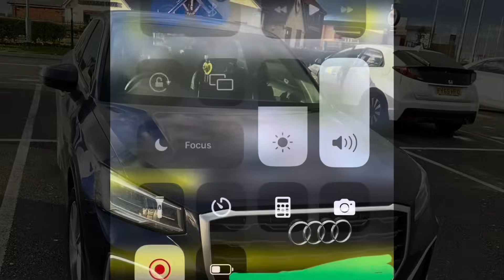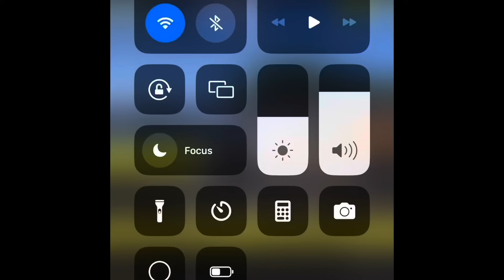OMG 😱 MURDA ‼️BAWDACAT OBEAH MAN WUL DOWN SHAWN B@R ‼️ST THOMAS OBEAH